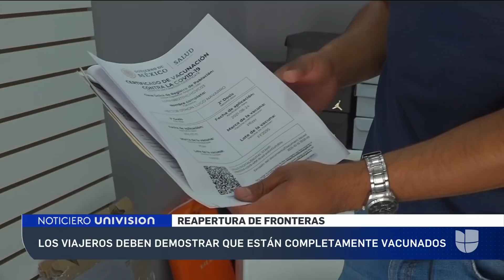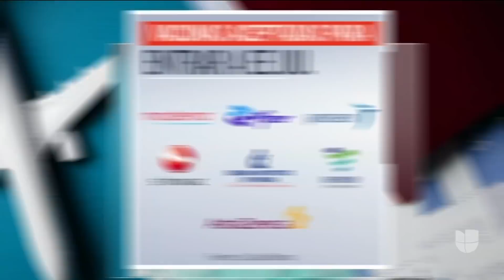Estados Unidos reabre sus fronteras este 8 de noviembre: esto es lo que debes saber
Tras 19 meses del cierre por la pandemia, este lunes EEUU reabrirá sus fronteras para los extranjeros que tengan visa y estén completamente vacunados contra el covid-19. Las vacunas aceptadas para ingresar son las aprobadas por los Centros para el Control y la Prevención de Enfermedades (CDC) y la Organización Mundial de la Salud (OMS).

Patricia Janiot